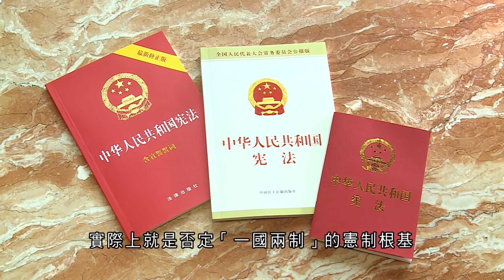2021年「國家憲法日」座談會（二）